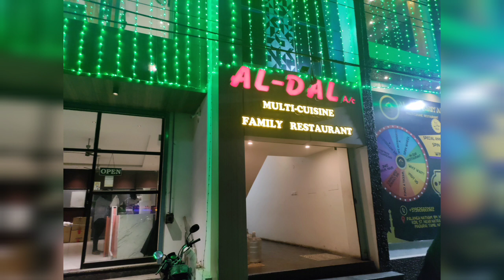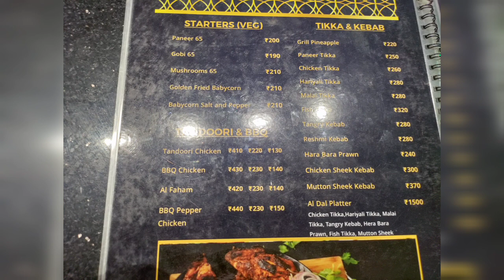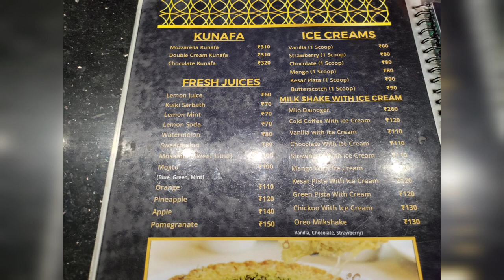Al-Dal multi-cuisine restaurant in madurai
Al- Dal restaurant is located at palanganatham in madurai. This restaurant is famous for it's briyani and Thai cuisine dishes